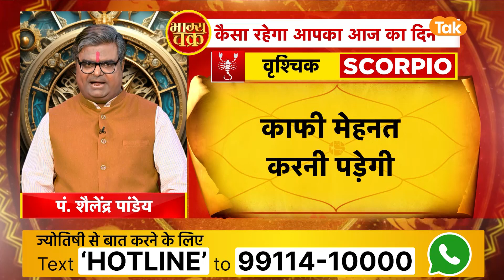02 जुलाई के भाग्य चक्र की भाग्यशाली राशियां | Shailendra Pandey | AstroTak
02 July 2024 के भाग्य चक्र में आज का दिन किन राशि वालों के लिए है भाग्यशाली...